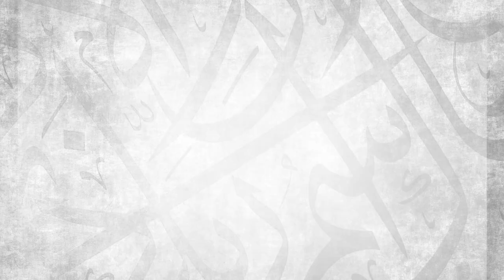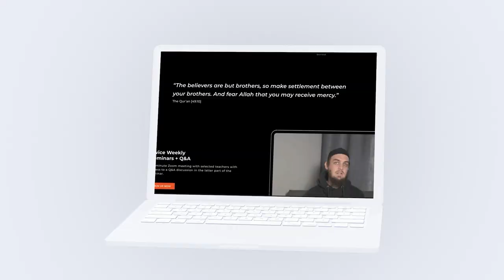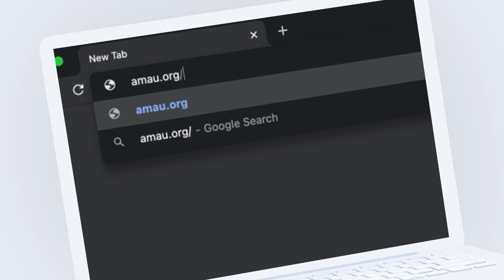Torment of Those Who Hoard Gold and Silver || Ustadh Abdulrahman Hassan || AMAU